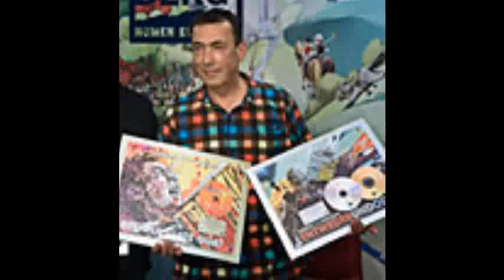Hubert Von Goisern - "ÛuoÔ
From 2011' album "EntwedeUndOder"
Goisern is an very special artist.
Give him a chance. :-)